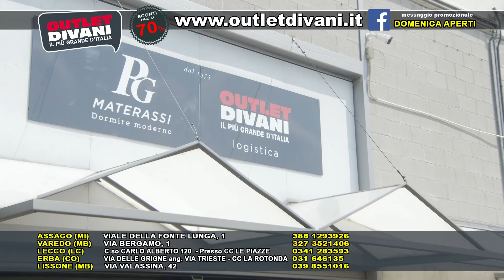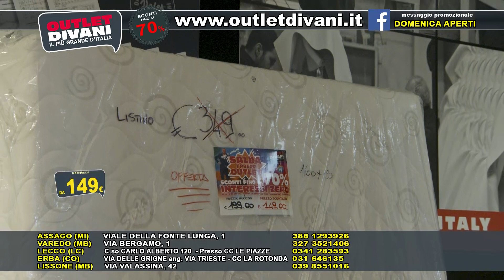OUTLET DIVANI 1-8-24